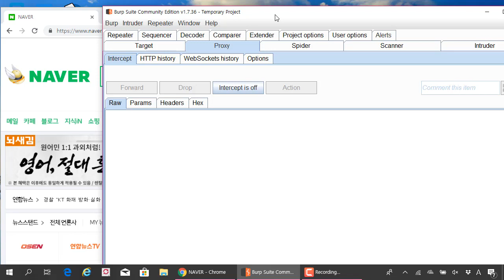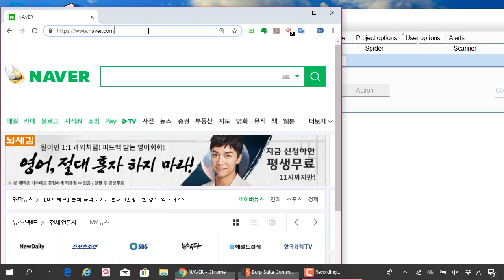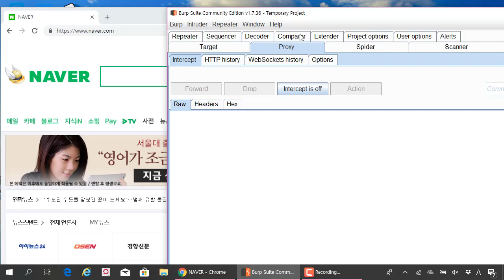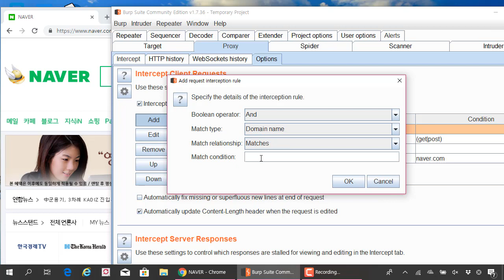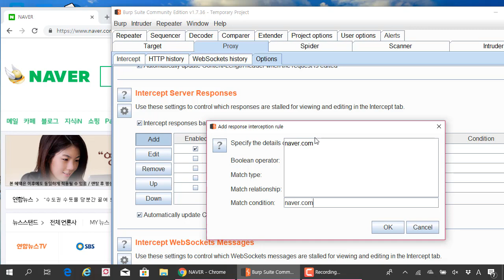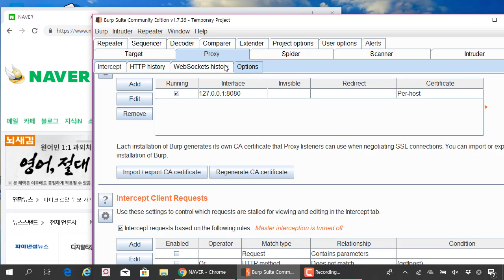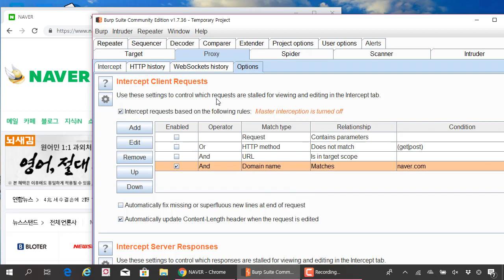버프스위트 시리즈 08 프록시 옵션을 설정하여 원하는 도메인만 진단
보안프로젝트 )에서 제공하는 IT보안 강의입니다. 이번 강의 주제는 "버프스위트 시리즈 08 프록시 옵션을 설정하여 원하는 도메인만 진단" 입니다.

버프스위트 프록시 설정 기능에서 진단하고자 하는 범위만 설정을 하면 진단하는데 집중할 수 있고, 실수를 줄일 수 있습니다.